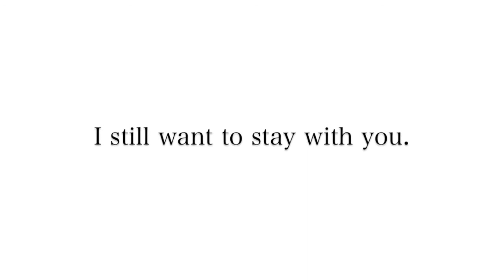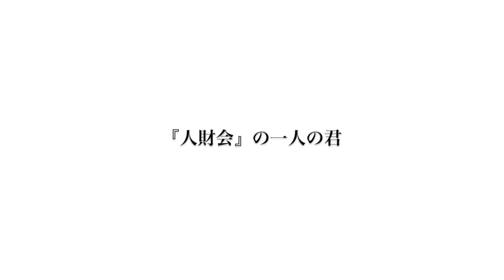I still want to stay with you.【GREEN PEACE】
I still want to stay with you.

「ねぇ、新曲出来たよ。」
「えっ？って言うか、いつ作ってるんですか？(笑)」

いつかの朝、そんな会話から始まって

仕事の事、プライベートの事、他愛のない事…
将来の事、彼氏の事、生い立ちの事…
短い時間の中で少しだけど分かった事

『君なら何処に行ってもきっと大丈夫』

「けど、もう少し前に出てもいいんじゃない？」
「あの時のキャラとかマジでよかった(笑)」

環境が変わったから…
考えた結果のさよなら

そんなゴメンなさいは聞いてないし求めてない

他人から必要とされてる君
『人財会』の一人の君

いつもかもしれないけど、我侭を言わせて

「もう少しだけ、君と成長したい。」
「もう少しだけ、君に居て欲しい。」

「もう少しだけ、僕の傍に居て。」

 "Hey, I made a new song."
 "What? When do you make it? (Laughs)"

 Someday, starting with such a conversation

 Work, private, nothing else ...
 Future things, boyfriend things, upbringing things ...
 What I learned a little in a short time

 "You can go anywhere"

 "But it's okay to come out a little earlier, right?"
 "I'm really glad that the character at that time was really good (laughs)"

 Because the environment has changed ...
 Goodbye as a result of thinking

 I'm sorry I haven't heard or asked

 You who are needed by others
 One of the "Human Resources Association"

 As always, let me tell you

 "I want to grow up with you a little more."
 "I want you to stay a little longer."

 "Stay by my side a little more."